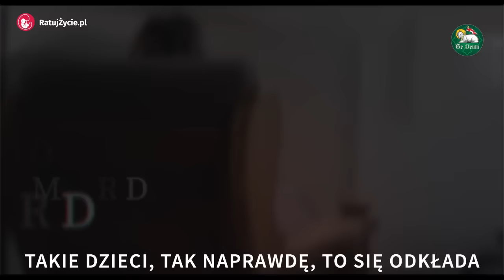Krzysztof Kasprzak: TE DZIECI UMIERAJĄ BO MAJĄ NIE ŻYĆ.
Zachęcam do wsparcia Fundacji:
Fundacji Życie i Rodzina
ul. Wolska 84/86 lok. 418
01-141 Warszawa
Kod SWIFT: BIGBPLPW
Szanowni Państwo,
Bardzo dziękuję za dotychczasowe wsparcie kanału Te Deum, a w szczególności: Pani Wandzie Karolinie z Krakowa, Panu Sławomirowi z Warszawy, Pani Marii z Łodzi, Panu Igorowi z Rzeszowa, Pani Magdalenie z Sosnowca, Pani Mirosławie Bogumile z Kielc, Panu Grzegorzowi z Międzyrzeca Podlaskiego, Panu Wiesławowi z Zaleśnej, Pani Renacie z Szypliszek, Pani Jolancie, Pani Małgorzacie z Krakowa, Panu Piotrowi z Wrocławia, Panu Piotrowi z Lublina, Pani Annie Scholastyce z Białegostoku, Pani Katarzynie ze Szczecina, Pani Monice z Rybnika, Pani Natalii z Leszna, Pani Monice z Warszawy, Panu Ireneuszowi z Wielboków, Panu Zbigniewowi z Lublina, Pani Jolancie z Żołyni, Pani Elżbiecie z Krakowa, Panu Marcinowi z Żyrardowa oraz Pani Iwonie Annie z Wasilkowa. Bóg zapłać. W najbliższym czasie w intencji Darczyńców oraz Widzów i Słuchaczy kanału Te Deum zostanie odprawiona przez Księdza Marka Bąka Msza Święta. Począwszy od marca Msze Święte za Darczyńców oraz Widzów i Słuchaczy Kanału będą zamawiane i odprawiane raz w miesiącu. O terminie Mszy będą Państwo informowani z wyprzedzeniem. Bóg zapłać, Marek Skowroński, Te Deum. Laudetur Iesus Christus!
Jeśli chcieliby Państwo wesprzeć moją twórczość na kanale "Te Deum", bardzo proszę o wpłacenie dowolnej kwoty na rachunek bankowy w Santander Banku S.A. O/Warszawa (właściciel konta: Marek Skowroński) numer rachunku: 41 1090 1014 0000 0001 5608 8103 z dopiskiem "darowizna dla Te Deum".
Z góry Państwu dziękuję. Bóg zapłać.
Marek Skowroński